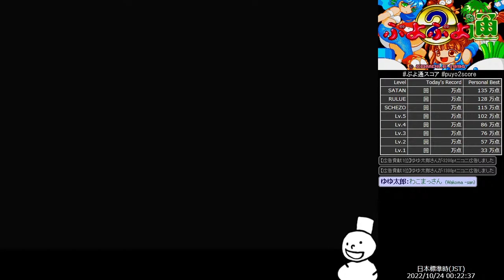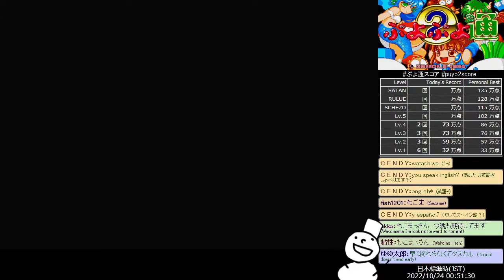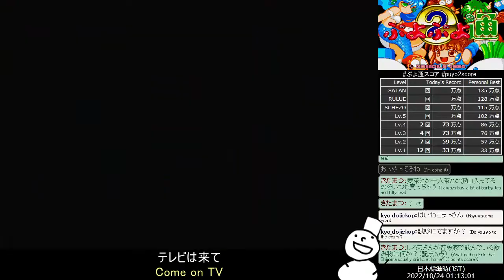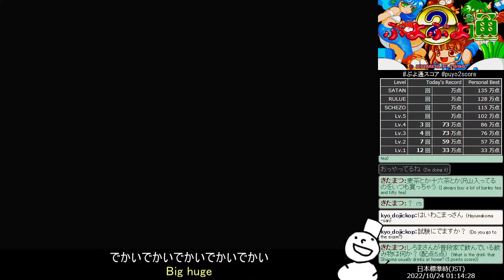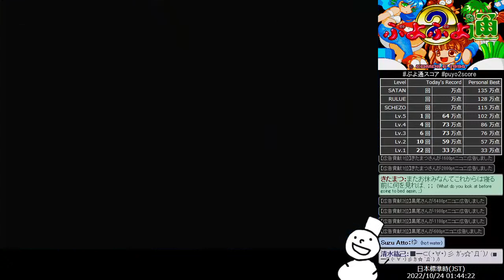Puyo2 - Score Attack 833 [2022/10/24] (96万)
ぷよぷよ通スコアアタック

･What’s Puyo Puyo 2 Score Attack?
The player will defeat 8 enemies in Solo Mode.
We compete on the total score in the 8 stages!

･Knack for Getting a High Score
Do not defeat enemies nor be defeated by them!
We have to make a big chain carefully before they die.

･My Personal Best Score: 1,353,736pts (2022/09/06)
I’m aiming for 1,400,000pts!

･1,350,000pts’ Target Pace
1st stage: 17 chains (300,000pts)
2nd stage: 15 chains (250,000pts, Total: 550,000pts)
3rd stage: 14 chains (200,000pts, Total: 750,000pts)
4th stage: 13 chains (150,000pts, Total: 900,000pts)
5th stage: 12 chains (130,000pts, Total: 1,030,000pts)
6th stage: 12 chains (120,000pts, Total: 1,150,000pts)
7th stage: 12 chains (130,000pts, Total: 1,280,000pts)
8th stage: 12 chains (120,000pts, Total: 1,400,000pts)
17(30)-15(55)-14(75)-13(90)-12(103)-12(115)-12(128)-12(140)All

･Ranking
1,547,845pts: drapom
1,458,780pts: Arche
1,425,467pts: HIRO
1,424,481pts: Chiemi Itou
1,410,846pts: Toruko
1,408,828pts: fish
1,393,207pts: beta
1,387,841pts: fron
1,353,736pts: Shiroma(しろま) … It’s me!
1,351,253pts: MYK
1,343,726pts: Tarou Bana

･Basic Chain-Score Chart
 1 chain :    160pts | 11 chains:  80,960pts
 2 chains:    960pts | 12 chains: 108,960pts
 3 chains:  1,920pts | 13 chains: 140,960pts
 4 chains:  3,200pts | 14 chains: 176,960pts
 5 chains:  5,120pts | 15 chains: 216,920pts
 6 chains:  8,960pts | 16 chains: 256,880pts
 7 chains: 15,360pts | 17 chains: 296,840pts
 8 chains: 24,960pts | 18 chains: 336,800pts
 9 chains: 37,760pts | 19 chains: 376,760pts
10 chains: 56,960pts

Sorry, I can speak English little!